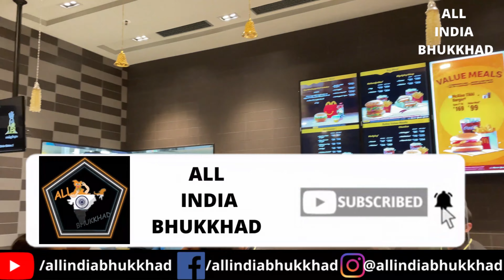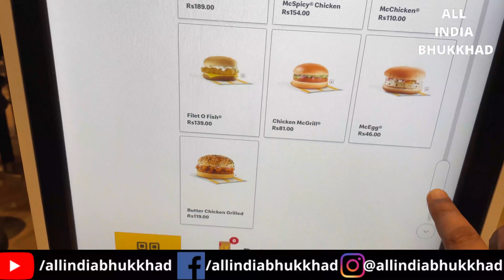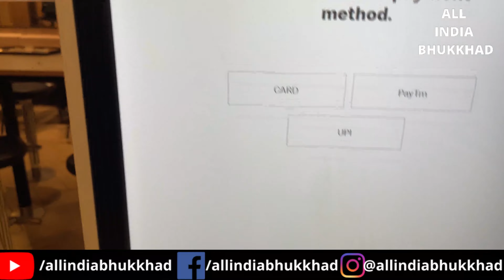AB LINE ME LAGNE KI KOI ZAROORAT NAI HAI | MCDONALD'S NEW CONCEPT | NO QUEUE CONCEPT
So, Our next vlog is on the Mcdonald's new concept.
Please watch out full video